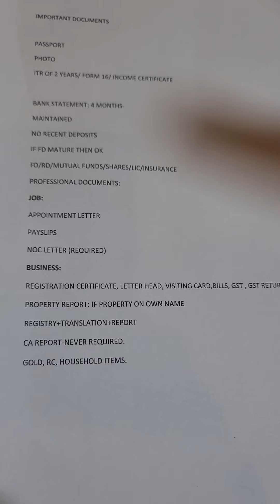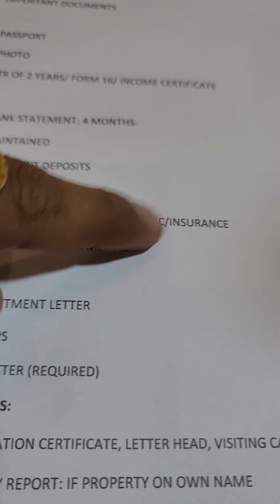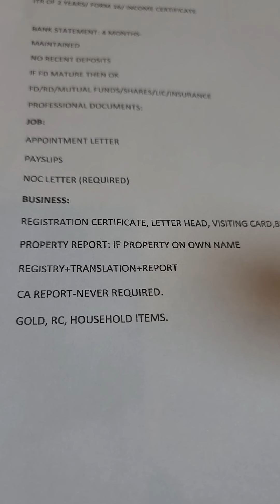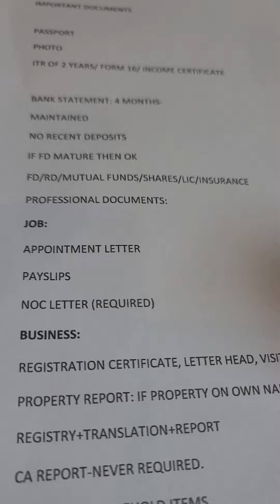canada tourist visa important documents